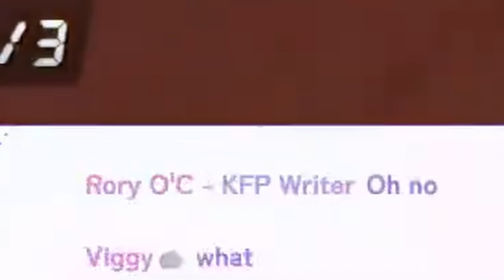[ENG SUB/Hololive] Biboo knows what is the forbidden 4th WAH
Credits :
BGM